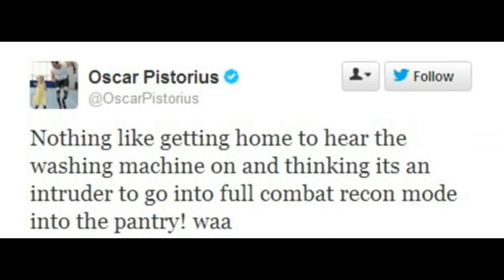'Blade Runner' Killed His Girlfriend!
PRETORIA, South Africa -- Olympic athlete Oscar Pistorius wept in court Friday as prosecutors said they'll pursue a charge of premeditated murder against him for killing his model girlfriend, meaning the man who once inspired the world could spend the rest of his life in prison.

Pistorius' family and London-based management issued a statement disputing the murder charge he now faces for the slaying of Reeva Steenkamp. The athlete himself initially appeared solemn and collected in his first court appearance, but later sobbed loud enough for his cries to be heard over the more than 100 spectators gathered for the hearing.

Couple kisses for 58 hours straight to nail new world record-

Teenager released from prison steals bus to get home-